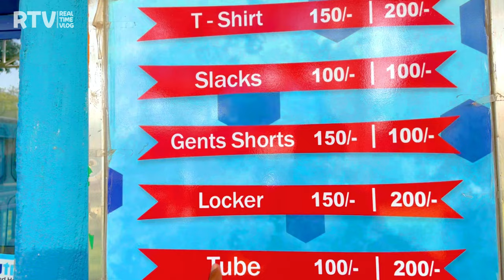Fun N Food Water Park in Delhi (Gurgaon) All Slides & Free Unlimeted Food 😮 - A To Z Info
This video provides a complete overview of Fun N Food Water Park located in Village Gurgaon, New Delhi.

Fun N Food Water Park offers a variety of thrilling water slides and attractions for all ages. Here's all the information you need to know about the park, including its location, ticket price, water slides and all the important information you need to know!

In this video, we'll give you all the information you need about Fun N Food Water Park,
including:

✔ All Rides & Slides,
✔ Ticket Prices/Entry Fees,
✔ Locker Charges/Rate,
✔ Parking Charges/Rate,
✔ Food Options!,
✔ Water Park Costume
✔ How To Reach?
✔ Timings.

📍Address: Old Delhi Gurgaon Rd, Kapas Hera, New Delhi, Delhi 110097

👉 Water Park Timing:
✔ Opens 11:00 AM & Closed 06:00 PM

If you're looking for a fun and exciting way to spend a day, then you should check out the Fun N Food Water Park in Delhi!

👉 A list of all the major Water Slides like...

✔ THE JUNGLE FORTRESS
✔ BLACK HOLE
✔ FREE FALL
✔ SPEEDCOSTER SLIDE
✔ TORNADO
✔ WAVE POOL
✔ FAMILY SLIDES
✔ DROP SLIDES
✔ MULTI RACER
✔ LAZY RIVER
✔ TORPEDO SLIDE
✔ BLIZZARD SLIDE
✔ RAIN DANCE
✔ FUN SLIDE
✔ FUSION SLIDE
WATER PARK and more...

Rock Power | Hard As Steel by Alex-Productions |
youtu.be/vgbXb1QBsWY

Time Traveler
by CloudSystem

Purple Rain
by AHOAMI

We’d love to know your thoughts/doubts here in the comments.